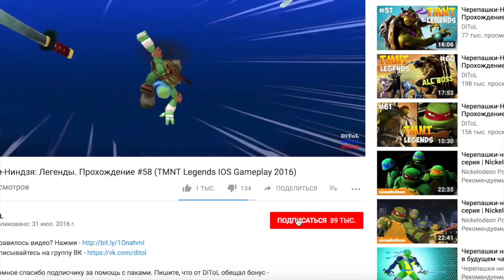НОВЫЕ ЧЕРЕПАШКИ НИНДЗЯ ПРОТИВ ВСЕЛЕННОЙ МУЛЬТИКОВ NIKELODEON | ВСЕЛЕННАЯ СУПЕР СХВАТОК